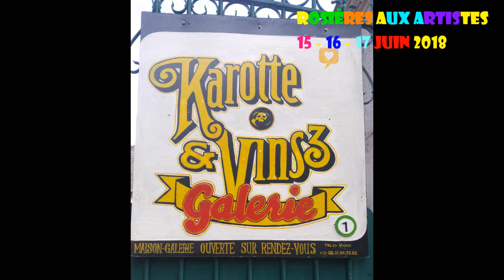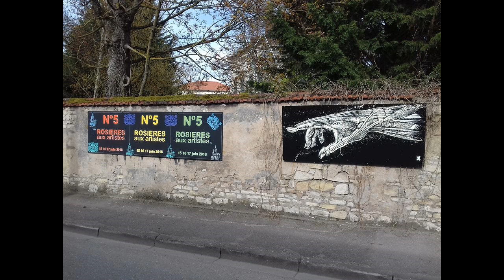Rosières Aux Artistes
Rosières Aux Artistes, expos en tous genres et concerts à Rosières aux Salines les 15-16-17 juin 2018. Super moments avec les organisateurs et artistes présents...
Vivement l'année prochaine ^_^
Votre magasin spécialisé dans les fournitures: beaux-arts, loisirs créatifs et StreetArt à Nancy.